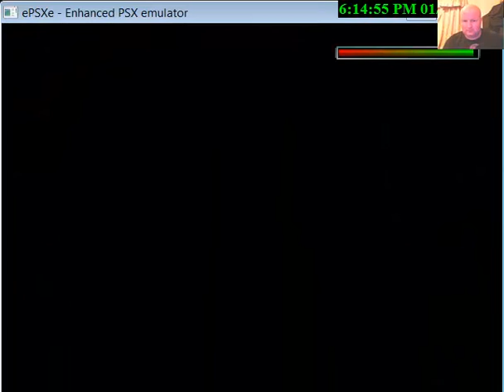Tomb Raider 2 on epsxe emulator Part 64